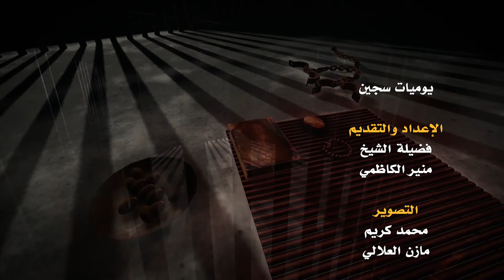برنامج || يوميات سجين || الحلقة الرابعة تقديم الشيخ منير الكاظمي